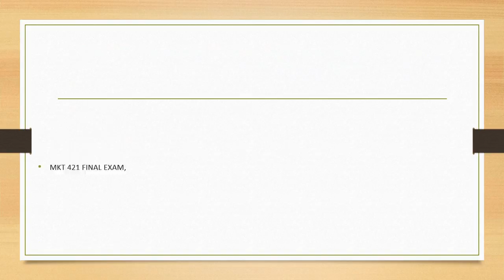MKT 421 FINAL EXAM